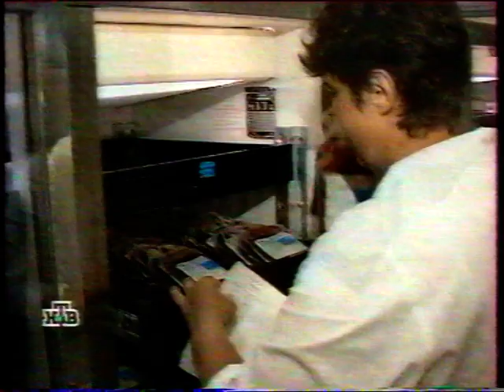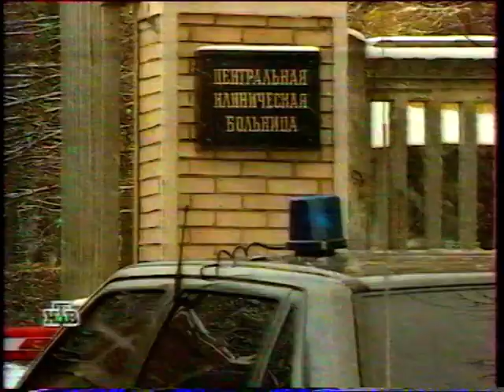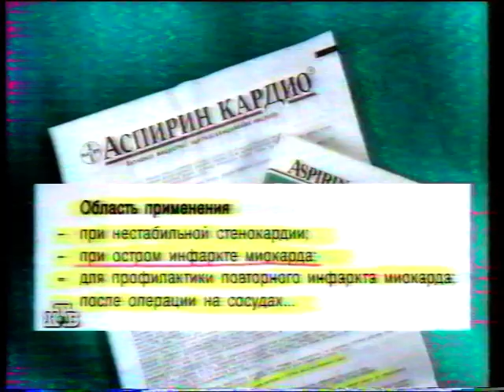Госпитализация Ельцина . Репортаж программы Итоги с Киселевым.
Госпитализация Ельцина в 1999 году. Репортаж программы Итоги , посвященный этому событию .